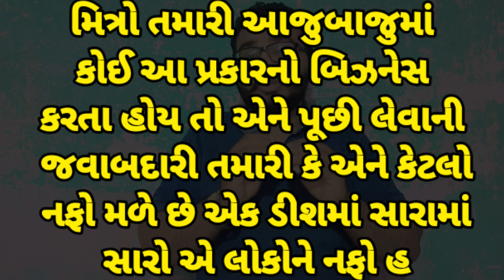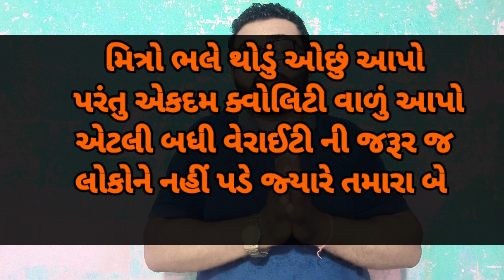ગ્રાહકો લાઇન ના લગાવે તો કેજો 😊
Welcome to " master mind" મિત્રો આપણે આ યુટ્યૂબ ચેનલ માં તમેં ઓફલાઇન ધનધો કરતા હો એને ઓનલાઇન કેમ લઈ જવો અથવા ઘર બેઠા મોબાઈલ અને કોમ્યુટર ની મદદ થી કઈ રીતે પૈસા કમાવા એના માટે નો ખાસ વીડિયો છે તો સપોર્ટ કરજો આપના આ ગુજરાતી યુટુંબર ને.

💪રોજેરોજ તાકતવર બિઝનેસ આઈડિયા જાણવા માટે જરૂર સબ્સ્ક્રાઇબ કરજો.

સવાલ પૂછવા અથવા જાણકારી મેળવવા ઇન્સ્ટાગ્રામ ઉપર સંપર્ક કરજો.

👉CONTACT WHATS APP ONLY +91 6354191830

👉CONTACT ANY ABOVE FOR FAST REPLY

નીચેના ટોપીક ઉપર વીડિયો મળશે...
(1)બિઝનેસ આઈડિયા
(2)બિઝનેસ, ઘરે બેઠા કામ જોઈએ છે
 (3)ઘરે બેઠા કામ
(4)ફોટો ફ્રેમ બનાવવાની રીત,
(5)બિઝનેસ આઈડિયા ગુજરાત,
(6)bijanesh
(7)business idea
(8)ઓનલાઇન પૈસા કેવી રીતે કમાવા
(9) ધંધો કયો કરવો
(10) bigness
(11)buisness
(12)earn money app
(13) gujarati business ideas
(14)  masik na ave to su karvu
(15)mastermind
(16)money
(17)new business ideas
(18) no money business ideas
(19)Part time job
(20)Village business ideas india કામ અને મહેનતાણું
(21)ધોરણ ત્રણ
(22)નોકરી
(23)પૈસા કમાવાની એપ
(24)પૈસા કમાવાની રીત
(25) પૈસા કેવી રીતે કમાવા

👉સાથે આપણે બેન્ક ને લગતિ અને ક્રેડિટ કાર્ડ ડેબિટ કાર્ડ ને લાગતી માહિતી શેર કારીશુ જે તમને ઉપયોગી હશે.

💪BEST GUJRATI BUSINESSES IDEAS
💪HOW TO EARN MONEY FROM YOUR              MOBILE OR HOME

Quary solved 🤝

(19) Sikhle India
(20) Best Business
(21) Master mind gujrati
(22) Master mind gujarati
(23) Gujrati business
(24) Work from home
(25) Bank credit card
(26) Bank debit kard
(27) Bank atm card
(30) How to start income from home
(31) Work from home
(32) Ghar baithe paise kaise samaye
(33) Phone se paise kaise kamaye
(34) Gujrati che nak
(35) Master maind
(39) Top 10 business ideas for village
(40) best business for village
(41) 10 business ideas for village
(42) gaon ke liye Best Business
(43) Computervidya
(44) gaon ke liye naya business
(45) village business ideas
(46) village business ideas 2021
(47) top 10 village business 2021
(48) 2021 village business
(49)village small business
(50)Top 10 Small Business for Village
(51) गांव में शुरू करें 20 बेस्ट बिज़नस
(52)village business
(53) new village business
(54) top 20 business
(65) Low Investment High Profit
(66) Business Ideas
(67) Village Business Idea
(74) Sikhle India
(78) earning app with proof
(79) best earning app
(80) earning app in india
(87) earning app for students
(88) earn money without investment
(89) online kaise kamaye
(90) free mai kaise kamaye
(91) online earning with proof
(92) Praveen Dilliwala
(96)meesho
(97) paytm
(98 )online
(99) money

💯  Master mind gujarati  💯